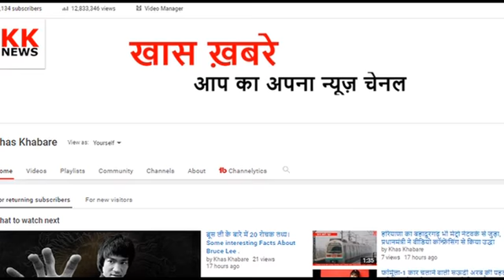मुंबई के होटल से बॉलीवुड अभिनेता एजाज खान गिरफ्तार, मिली 8 प्रतिबंधित ड्रग्स की गोलियां।